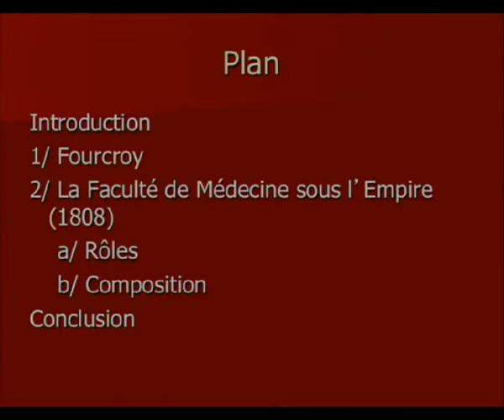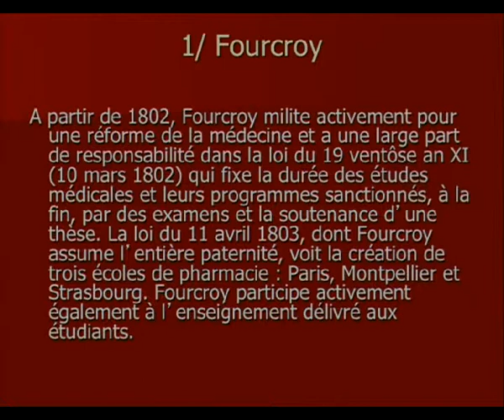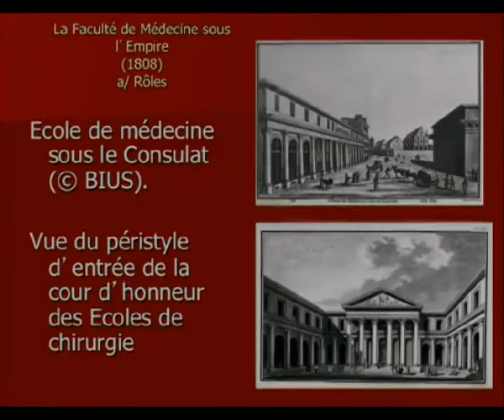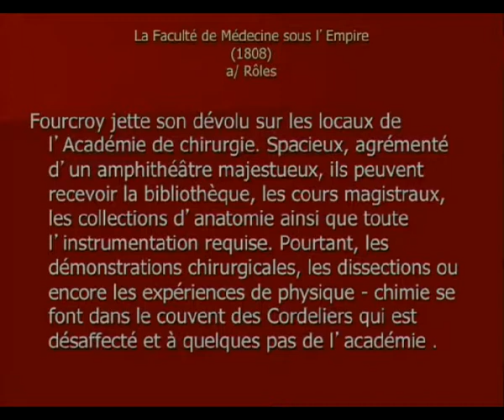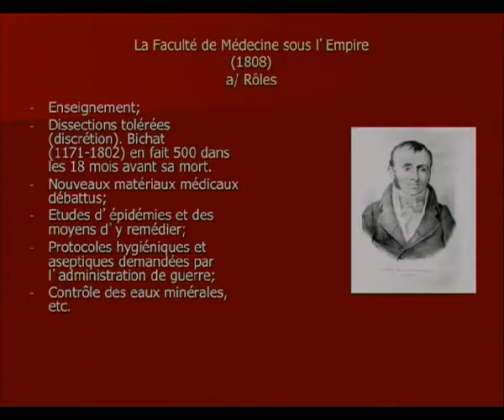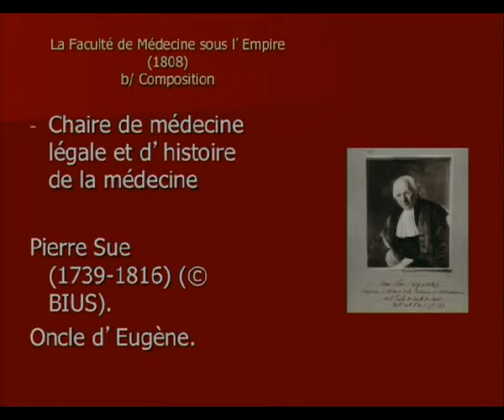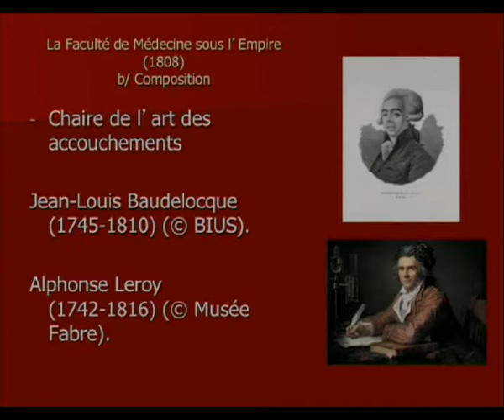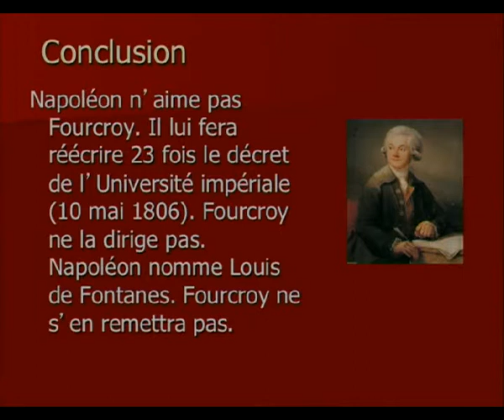La Faculté de médecine de Paris sous l’Empire (1808)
ASSEMBLÉE GÉNÉRALE ET INSTALLATION DU BUREAU